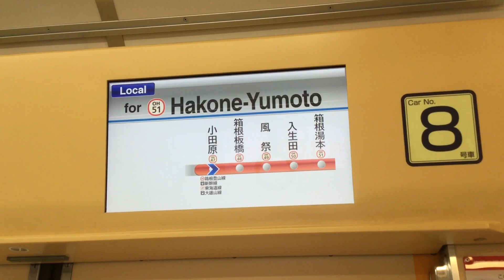【ついに登山線デビュー！】小田急1000形更新車 箱根登山線運用 小田原停車中のLCD画面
小田急5000形の導入進行に伴い、1059Fの廃車を皮切りに登山線色の1000形の置き換えが始まりました。
当初は通常色の未更新車である1051Fを利用して登山線運用をなんとか回していましたが、1060F引退後より1000形の更新車が加わり、新たな時代への一歩を踏み出した形になります。
こちらの動画は、1000形更新車の登山線運用の初日である2021年7月27日の動画になります。